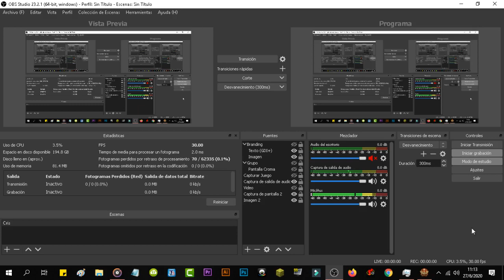ROME 2 TOTAL WAR - MODO LEGENDARIO "DEFENFIENDO ROMA" PARTE 3.